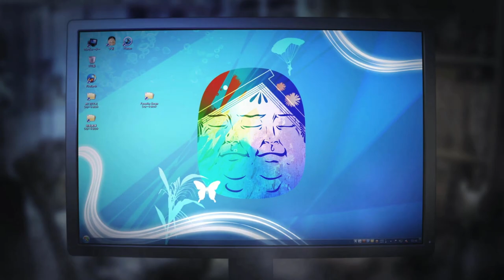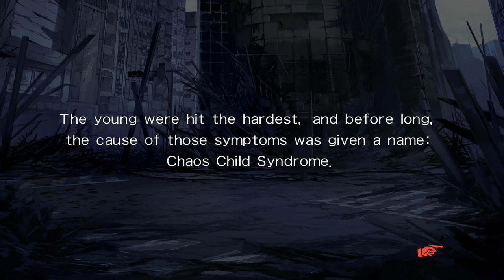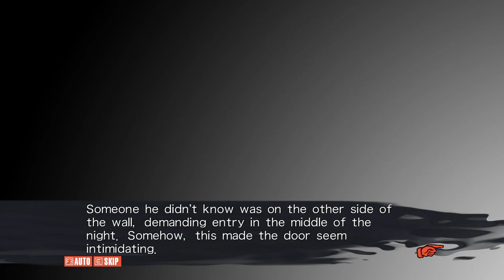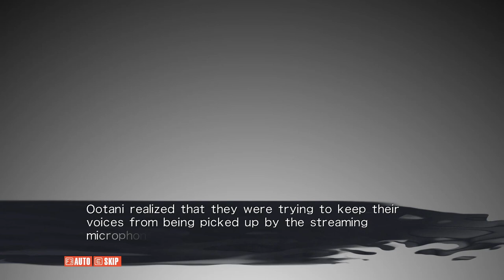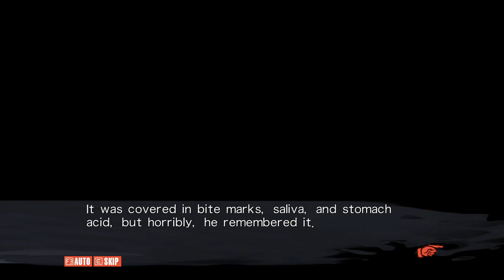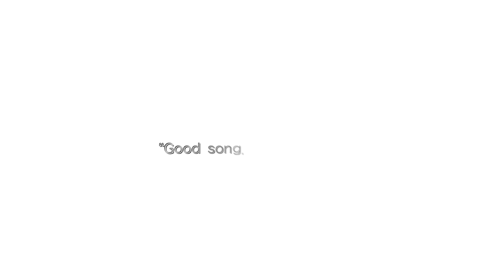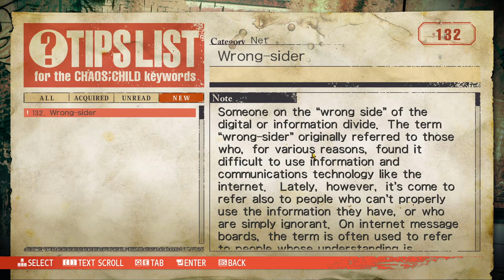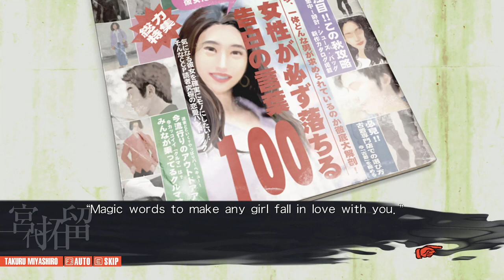A REBORN CITY | Let's Play Chaos;Child (Blind) | Ep. 1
Chaos;Child is a Visual Novel from  5pb., Nitroplus, and Chiyomaru Studio. Years after a devastating event called the Shibuya Earthquake caused large scale death and panic in the city, we find the city rebuilt in a mad dash to rebound. However, people with strange, supernatural powers have been meeting unfortunate fates lately. Other stuff happen after that, I'm sure.

Echo has played the scientific adventure series before via the Steins;Gate games, but join him as he jumps in blind to another independent entry in this loosely connected and famous set of games.

Probably

0:00 Continued
0:08 Welcome to Chaos;Child
4:06 Game Start
12:00 The Streamer
37:28 The Singer
48:55 The Limping Woman
50:31 The Ridiculously Arrogant Guy